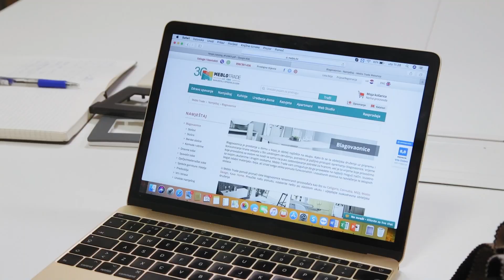IZNENADI ME – uređenje dnevnog boravka (InDizajn & Mirjana Mikulec)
U šestom ovosezonskom prilogu Iznenadi me pogledajte kako je tekla transformacija dnevne sobe u vječnu crno–bijelu kombinaciju. U prostoru se nalazila već postojeća dominantna crveno-siva kuhinja kojoj je prilagođen odabir boja u ostatku prostora te je odabirom namještaja i detalja postignuta  skladna cjelina.  Posebno se ističu zidovi ukrašeni zanimljivim geometrijskim oblicima u crno-bijelo kombinaciji. Prevladava namještaj u crnoj boji, a kako bi se razbili vladajući hladni tonovi u sobi, odabran je tepih sive boje, prošaran s ružičastim i crvenim tonovima.

InDizajn s22, ep 7, Iznenadi me